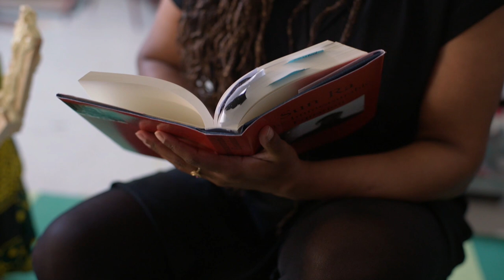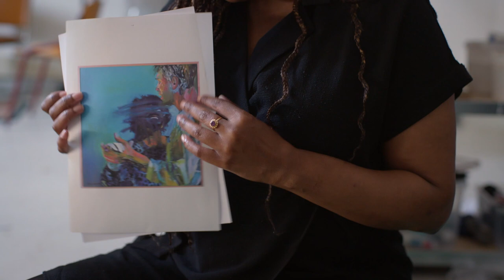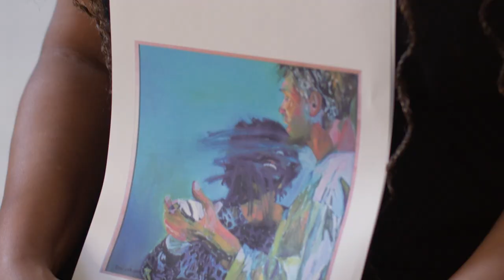SHERTISE SOLANO | VPRO SCROLLODEX #2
Dit keer zijn we te gast in het atelier van Shertise Solano in Rotterdam. Shertise werkt met verschillende materialen en maakt collages en schilderijen, maar ook stop-motion films en objecten. In haar werk creëert ze een magische wereld, voorbij de tastbare, alledaagse werkelijkheid.

Scrollodex portretteert zes hedendaagse Nederlandse kunstenaars. De een is jong en veelbelovend, de ander wereldberoemd. Hoe werken ze, wat zijn hun routines, waar halen ze hun inspiratie vandaan? Scrollodex gooit de atelierdeuren open.

Als je na het zien van deze video zélf wil rondkijken in Shertise’s atelier dan kan dat! Op vindt je een 360º panoramafoto van het atelier van de kunstenaar, vol met extra weetjes en inspiratiebronnen. Én een opdracht van de kunstenaar voor jou, om zelf mee aan de slag te gaan.

In deze serie Scrollodex: Brian Elstak, MAISON the FAUX, Zoro Feigl, Iriée Zamblé, Shertise Solano en Claudy Jongstra.

Scrollodex wordt gemaakt door:
Yuki Kho, Heske ten Cate, Bella Boender, Silvy Broeren, Niels Gerson Lohman, Stephane Kaas, Sjoerd Aarden, Ilse van der Velden, Matthijs Immink.